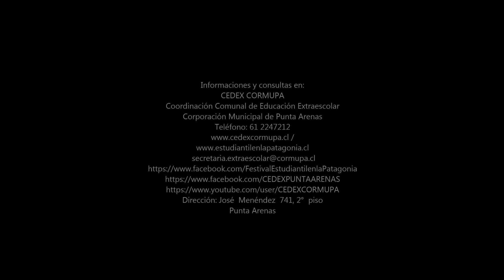FESTIVAL 2016-GRUPO DANZA ESCUELA PORTUGAL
XXIII FESTIVAL FOLKLÓRICO ESTUDIANTIL EN LA PATAGONIA
...SUEÑOS INMIGRANTES

SEDE
GIMNASIO ESCUELA PORTUGAL